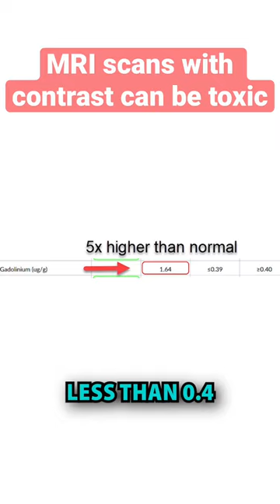MRI scans with contrast can be toxic. They use a heavy metal called GADOLINIUM!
Have you had any MRI scans with contrast done?  In the contrast they use a heavy metal call GADOLINIUM, which can be very toxic and cause many weird symptioms.

Follow @drhughwegwerth
Follow @drhughwegwerth
Follow @drhughwegwerth

Have you ever had an MRI scan done? Then you're going to want to watch this video. Allow me to explain. If you've had an MRI with contrast, what do they actually put in you is a heavy metal called gadolinium. What I want to show you right now is an MRI scan of someone's brain that's had gadolinium or contrast put in the dye. Now, you can see right here, you see all this white matter in this person's brain. This is actually the gadolinium. This is actually a heavy metal. They put in the dye before you go in and have an MRI with contrast. So what I want to show you right here is a very simple test. It's a urine sample. And what we're actually checking for is heavy metals in this person had chronic MRI scans with contrast. So that means that they were exposed to heavy amounts of gadolinium. Now, you can see all the way over here to the left it says gadolinium. And then her range is 1.64. So 1.64 is her range. Now we want this to be less than 0.4. This is literally five times the normal level of gadolinium. Now here's the five top side effects. If you have gadolinium poisoning, number one, you have dizziness. Number two is fatigue. Number three are headaches. Number four is getting nauseated. Number five is brain fog. So if you've had a lot of MRI scans with contrast, there's a probability that you have excess of gadolinium in your body causing health problems.